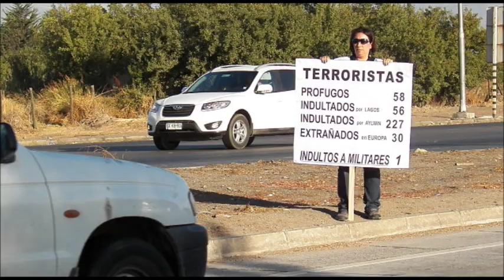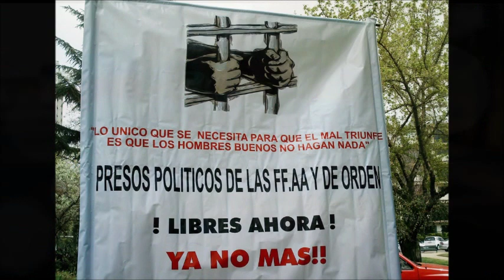POR LA LIBERTAD DE LOS PRESOS POLÍTICOS MILITARES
PLAZA PEAJE DE LAMPA. DOMINGO 23 DE FEBRERO 2014.